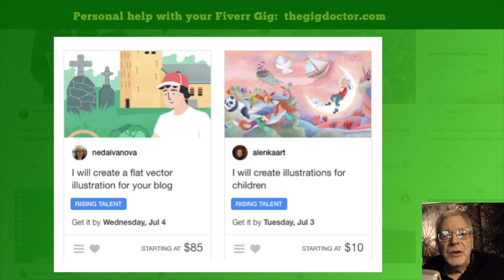Don't publish your first gig on Fiverr until you do these things to optimize your listing!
It can be a big mistake to launch your Fiverr gig too fast, before you have everything ready.  I explain why.

Just what the heck are "HeadSlappers," and why are they earning so much money for me, and for others, on Fiverr?

If you are on Fiverr and/or Upwork and do voiceovers, you NEED to be in the Fiverr and Upwork Voiceover Lounge group, the friendliest and most relaxed VO group

Are you at the stage where you're considering a voiceover demo, but aren't sure where to start?  A GREAT course on the subject is here, featuring a Dream Team of experts.  I'm joined in the conversation by some of the most prominent VO people in the industry!

There's GOLD in them thar Fiverr hills, if you know where to dig!  Get ten proven ways to earn more money on Fiverr, in my "Fiverr GOLD" course

Dane Scott
The Gig Doctor
The Coach